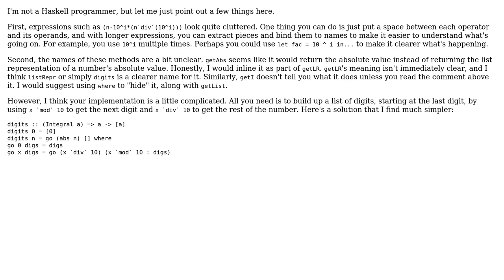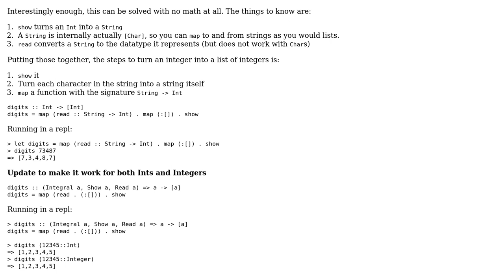Code Review: Haskell Function to get the List representation of an Integral (2 Solutions!!)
Code Review: Haskell Function to get the List representation of an Integral

With thanks & praise to God, and with thanks to the many people who have made this project possible! | Content (except music & images) licensed under CC BY-SA | Music | Images & others | With thanks to user ruse user Oso user Moritz Loritz and the Stack Exchange Network Trademarks are property of their respective owners. You are responsible for your own actions.